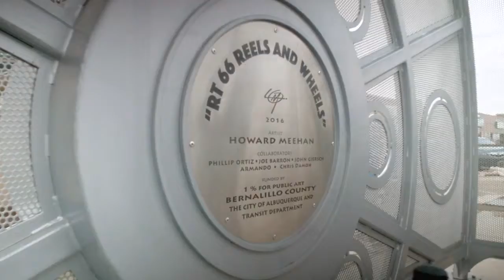Public Art Piece Ribbon Cutting: Reels and Wheels